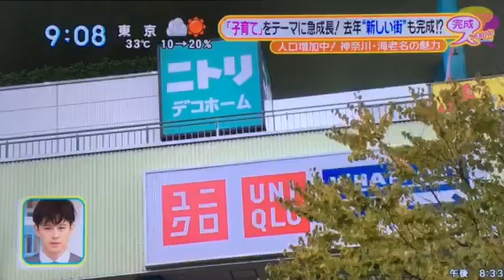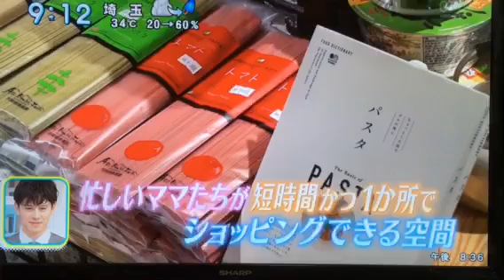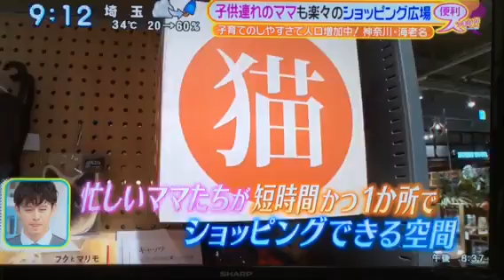子育てしやすい街❗️人気急上昇中の神奈川・海老名❗️パート2